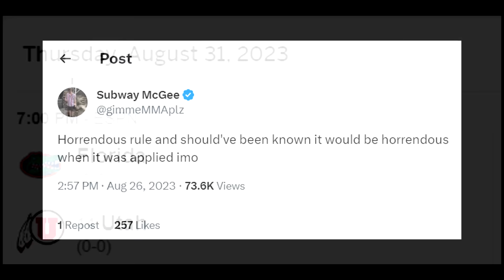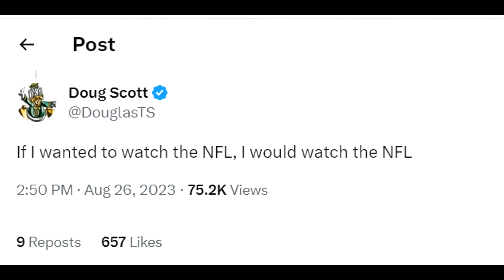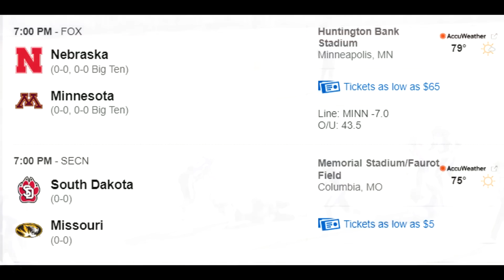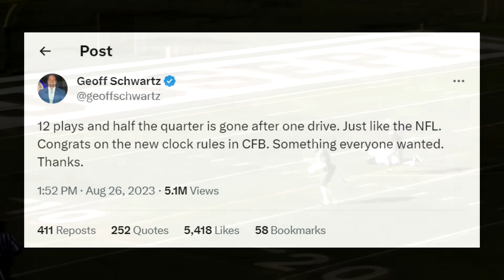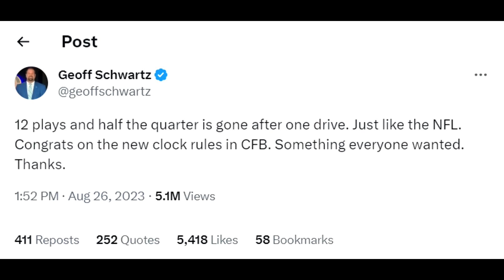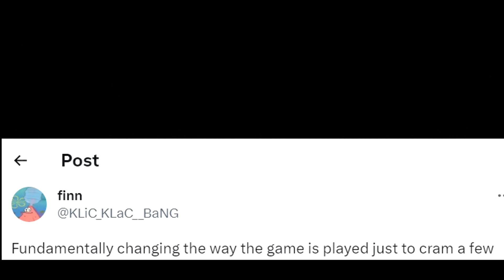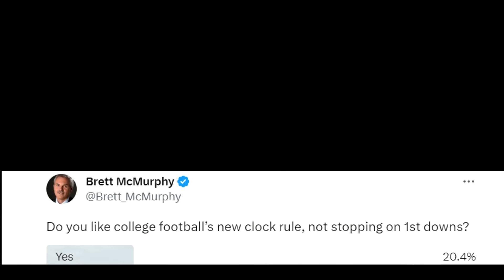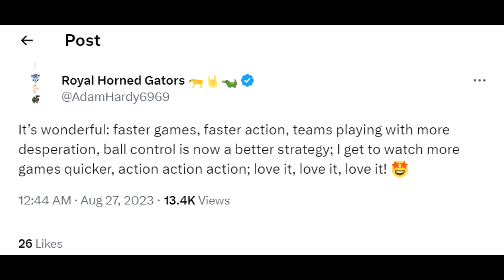College Football Fans are Furious Because of THIS